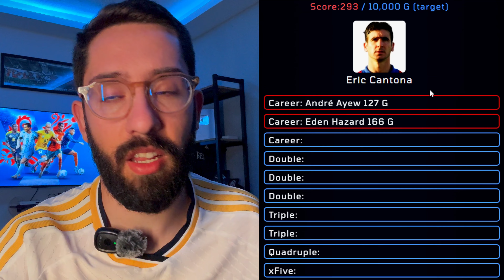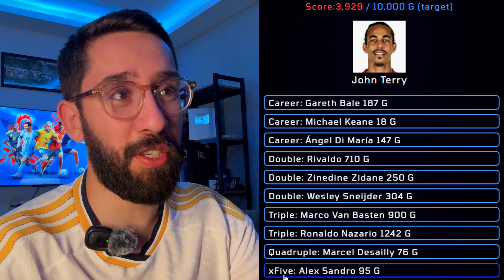تحدي 10 لاعبين 10000 هدف